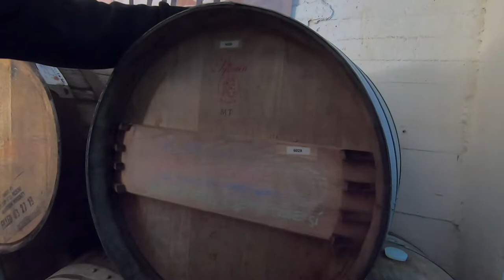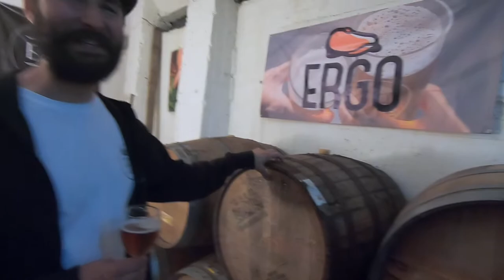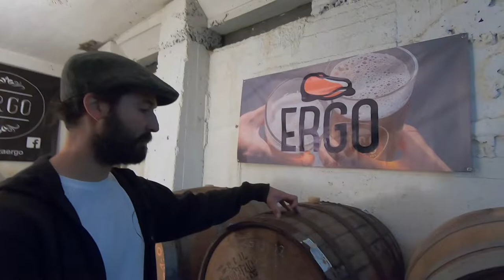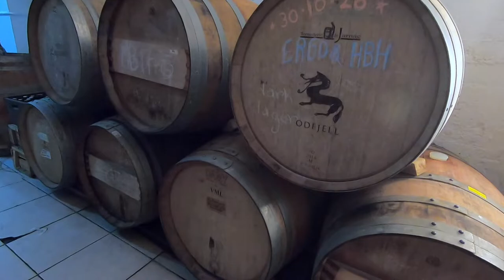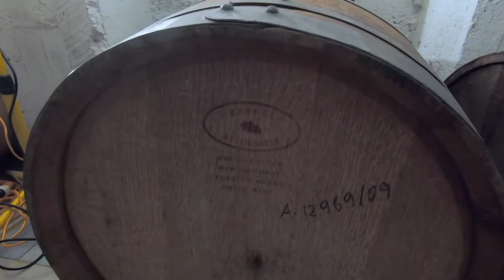Tour Barricas Cerveza y Sidra de Bodega Ergo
Tour por las barricas de Bodega Ergo con tremendas cervezas que se están añejando.

Untappd: @pobrezuko